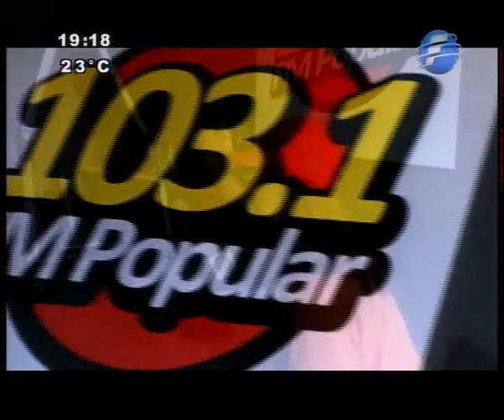Telebingo Triple - Recorrido Medios Blanca Ruiz parte 2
Segunda parte del recorrido por los medios de nuestra millonaria Nº 64.